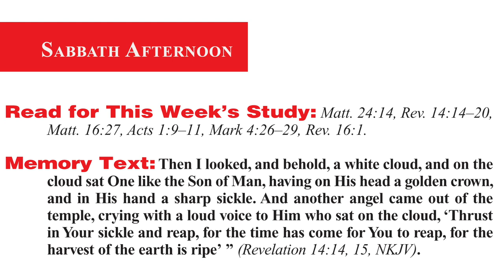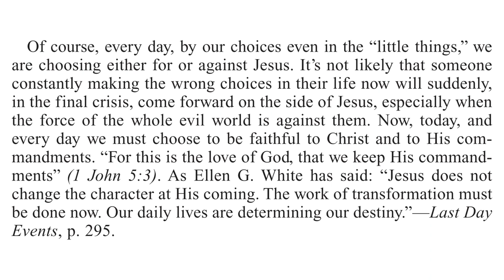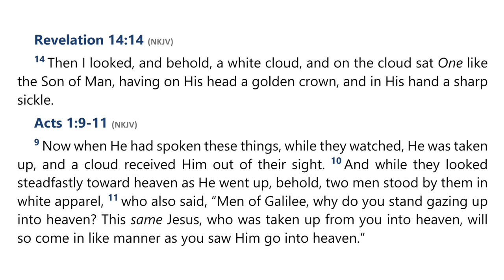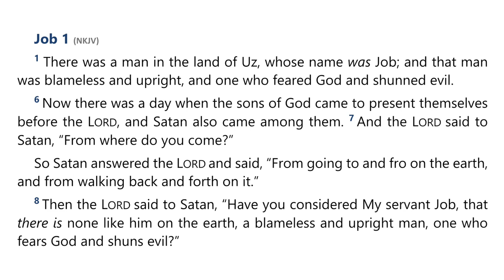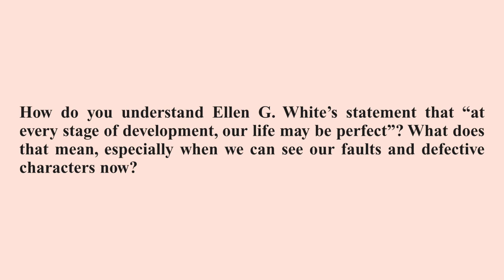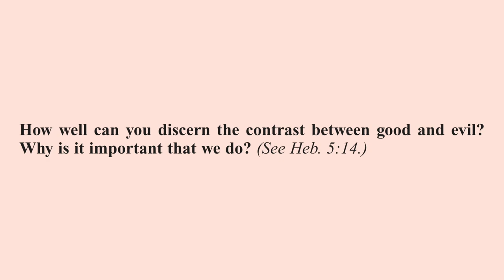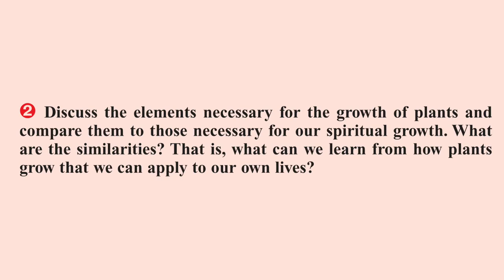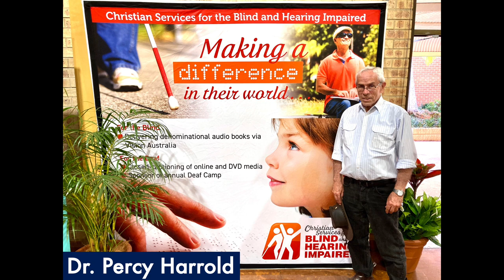2023 Q2 Lesson 02 – A Moment of Destiny – Audio by Percy Harrold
00:00 | Opening Prayer
01:58 | Sabbath Afternoon, Apr 01
04:30 | Sunday, Apr 02
08:40 | Monday, Apr 03
12:31 | Tuesday, Apr 04
19:49 | Wednesday, Apr 05
23:51 | Thursday, Apr 06
29:13 | Friday, Apr 07
33:55 | Inside Story
37:07 | Final Notes

📖  Read for This Week’s Study:
Matthew 24.14, Revelation 14.14–20, Matthew 16.27, Acts 1.9–11, Mark 4.26–29, Revelation 16.1